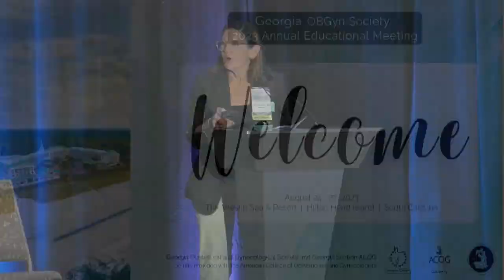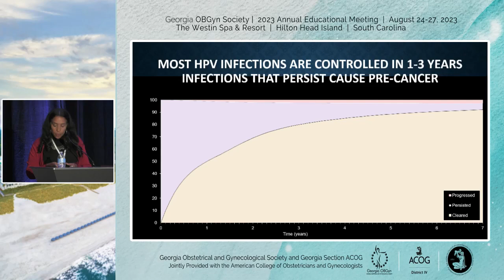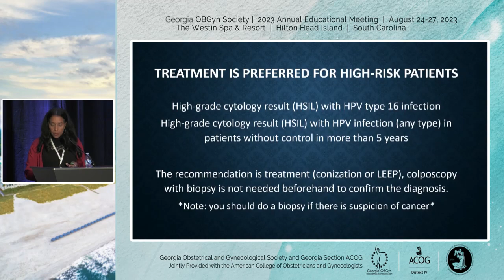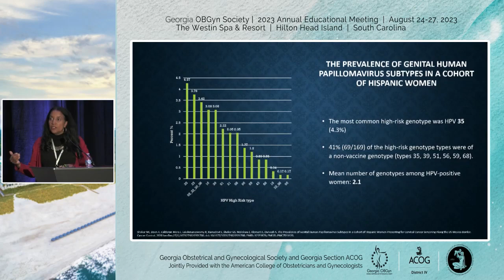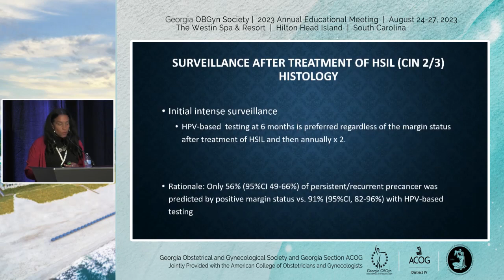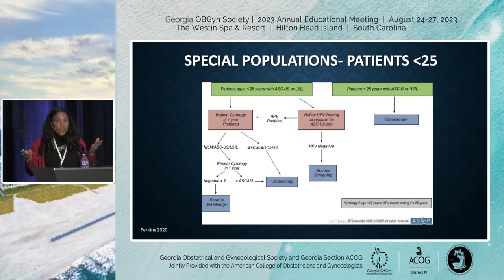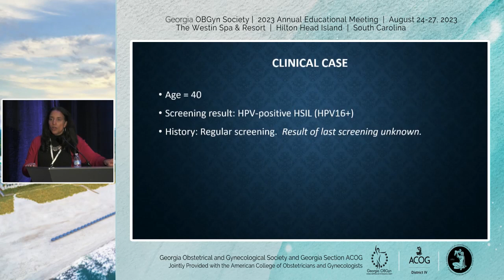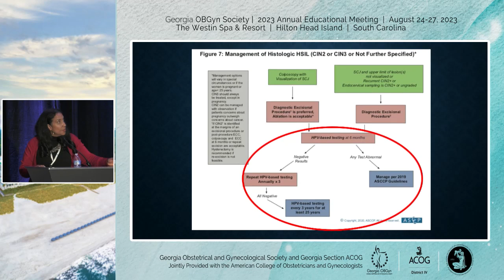2.4a Part I-ASCCP Risk-Based Management Guidelines and its Clinical Application w/Lisa Flowers, MD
GOGS 2023 Annual Meeting - Part 1 of 2
Lecture by Lisa Flowers, MD, MPH, FACOG
Lecture dated Saturday, August 26, 2023

Georgia OBGyn Society 2023 Annual Educational Meeting, August 24-27, 2023 at The Westin Spa and Resort at Hilton Head Island, SC.